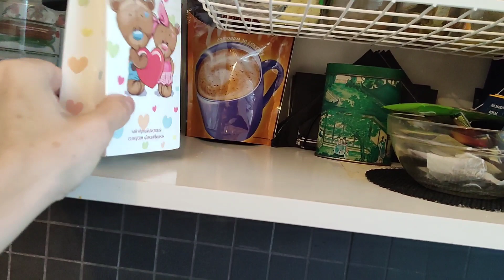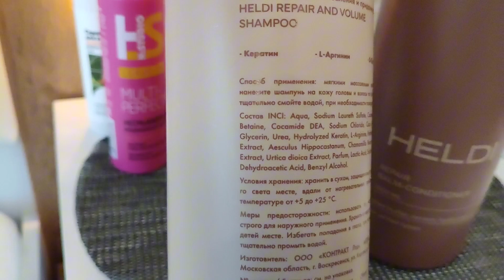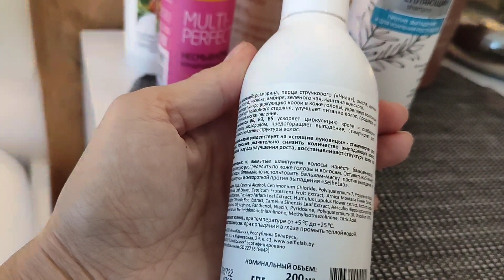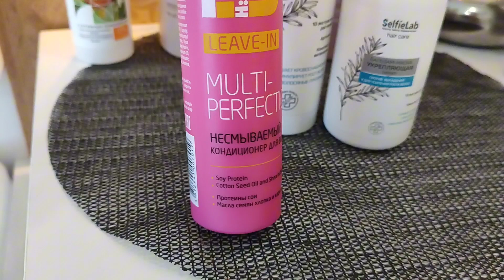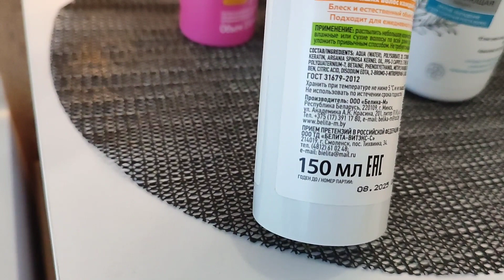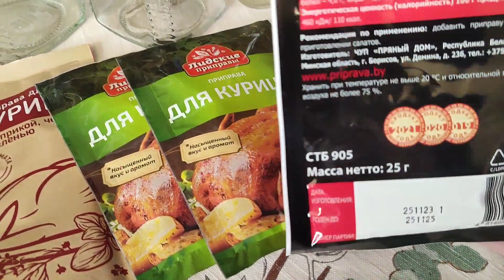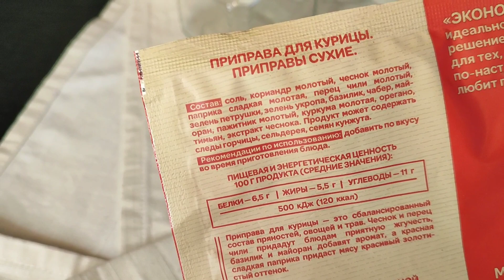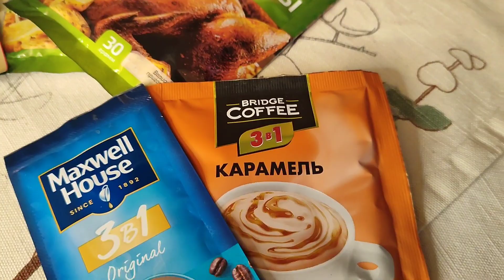дом/занимаюсь домашними делами/готовлю завтрак/покупки/средства по уходу за волосами